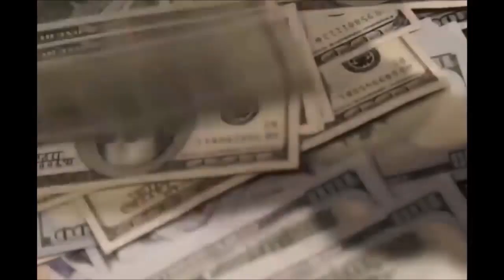[FREE] Travis Scott X Young Thug X Gunna Typebeat - "ILL" [prod. by CRA!]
(FREE) Gunna x Travis Scott x Young Thug Type Beat - "Million" (Prod. Gibbo)
Boominati Type Beat
Lil Baby Type Beat
808 Mafia Type Beat
Lil Keed Type Beat
CRA!